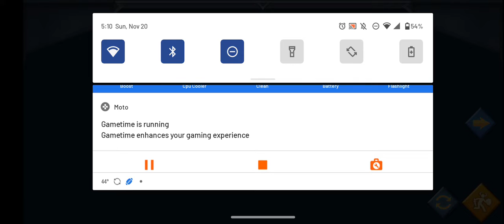Lords Mobile 8.13